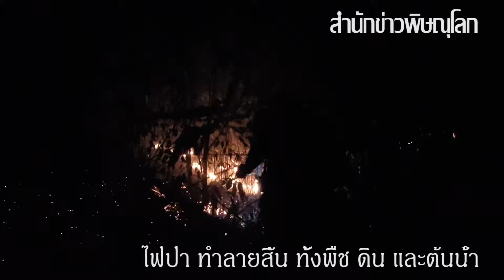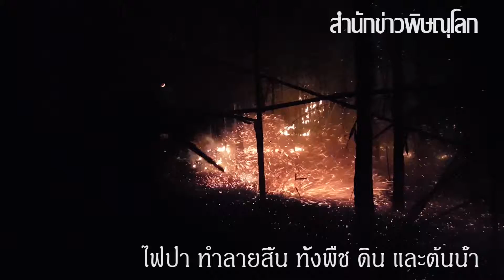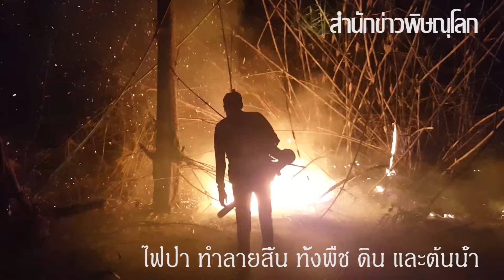หยุดเผาป่าทำลายต้นน้ำได้แล้ว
สำนักข่าวพิษณุโลก
คลิปภาพเหตุการณ์เจ้าหน้าที่ชุดเหยี่ยวไฟพิษณุโลก เข้าดับไฟป่าที่ เผาไหม้ทำลายป่าสงวนแห่งชาติอย่างไม่หยุดหย่อน เบื้องต้นพบเจ้าหน้าที่กำลังน้อย แต่มีไฟป่ามากถึง 36 จุดในวันเดียว ด้านประชาชนบางส่วนยังคงเผาป่าต่อเนื่อง โดยไม่ได้คำนึงถึงผลที่จะตามมา หรือคิดจะรักษาป่าเอาไว้ ถึงแม้ว่าความแห้งแล้งที่กำลังประสบอยู่ในหลายพื้นที่ก็ตาม